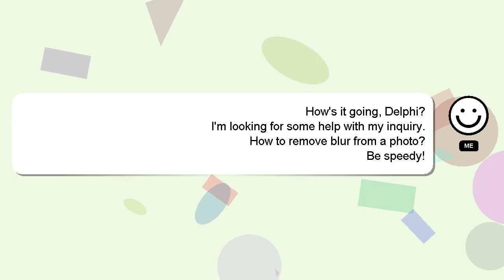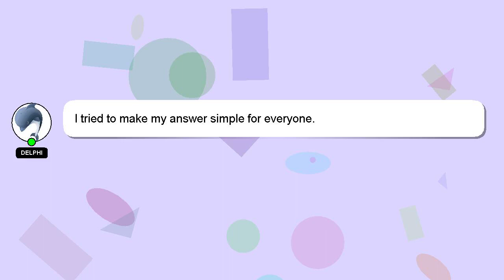How to remove blur from a photo?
A little intro about me, Nice to meet you, I am Delphi. I am here to help you get the answers you are seeking. - How to remove blur from a photo?

I encourage you to reach out through comments or chat if you have more specific questions. I will 'heart' your answer to show my gratitude for your contribution.

*2 What we are experimenting :*